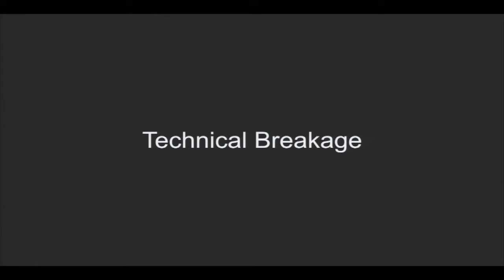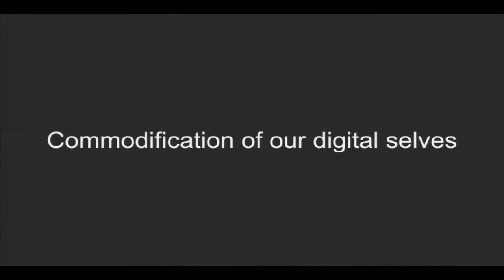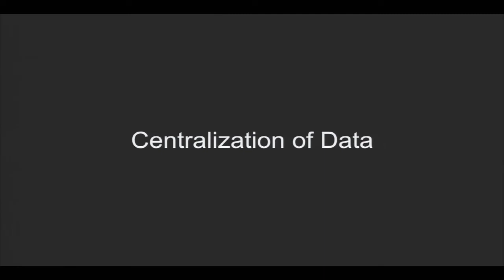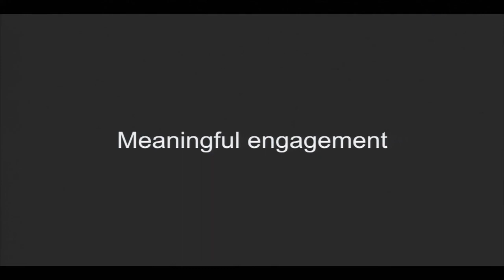"Sawubona" Ubuntu Ethics for AI by Sabelo Mhlambi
Sabelo Mhlambi presents "Sawubona" Ubuntu Ethics for AI at the BKC IGNITE 2019 talks.